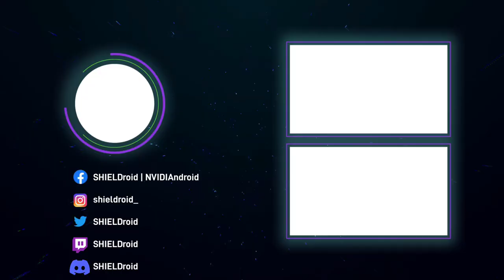A Township Tale - Aventura y Supervivencia con amigos - Oculus Quest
A Township Tale Now for exclusive perks!

- Base Game (Personal server + 1000 Talems) - Exclusive Cosmetics!
- Early Release Access (July 13th) Band together with your friends to explore a forgotten world filled with adventure, danger, and ancient secrets.

Discover an abandoned town that you will turn into a sanctuary in this wild, untamed land. Become blacksmiths, warriors, miners, and woodcutters as you build up your town and gear and prepare for your next adventure! Journey across a vast medieval world filled with mysteries and ancient secrets.

Claim your role in town. Will you be a Warrior? A Blacksmith? A Crafter? Each is a key part of a thriving town, and governs how you level up and progress. Explore dark caves, where terrible monsters and great treasures await. The deeper you delve, the nastier the monsters. But where else could unclaimed fortunes lie? Will your story become legend, or will you end in tragedy?

Oculus Store
Android VR